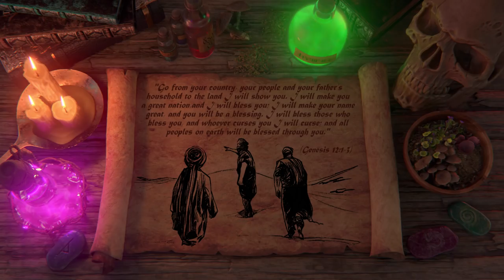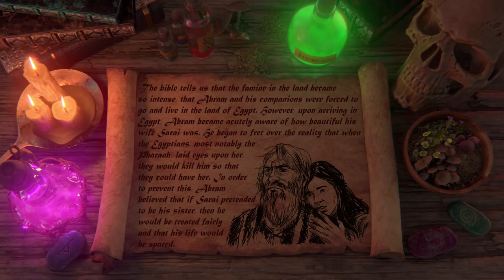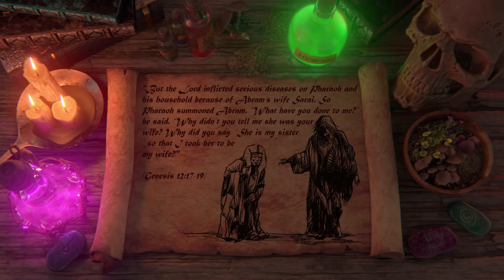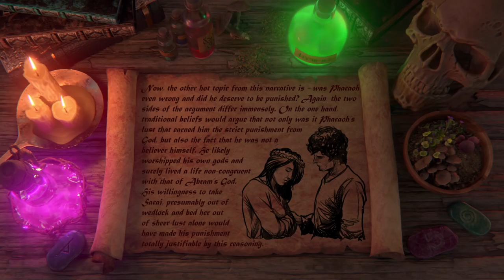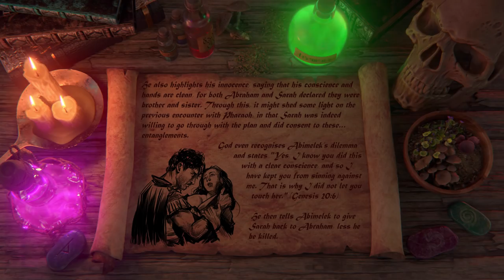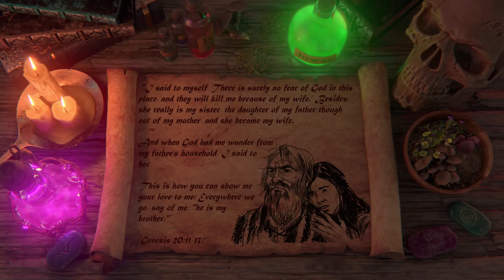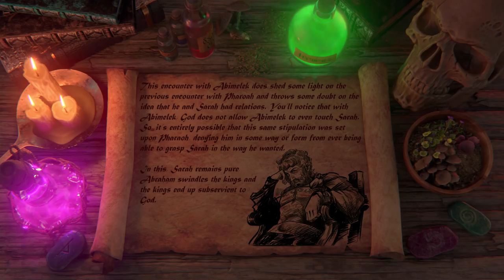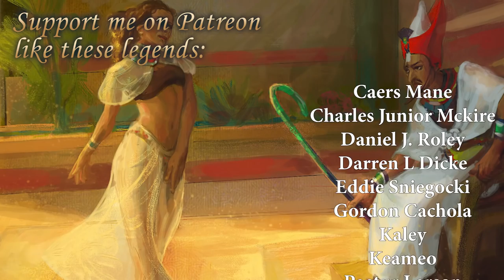The Entanglements of Sarah (Biblical Stories Explained)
These girls aint loyal. Or are they?